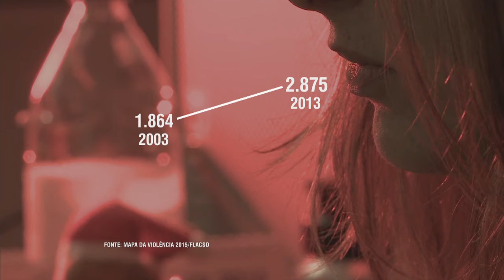Estudo revela alto índice de violência doméstica contra mulher no Brasil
NBR NOTÍCIAS - 09.11.15:A Secretaria Especial de Políticas para as mulheres divulgou nesta segunda o mapa da violência sobre homicídios de mulheres. O estudo, que foi realizado pela Faculdade Latino Americana de Ciências Sociais, afirma que 55% dos crimes no Brasil contra as mulheres foram cometidos em casa. Sendo que metade desses crimes foram cometidos com armas de fogo. Porém, de acordo com o estudo, o perfil das mortes mostra que os motivos para tal violência foram fúteis ou crimes de ódio.